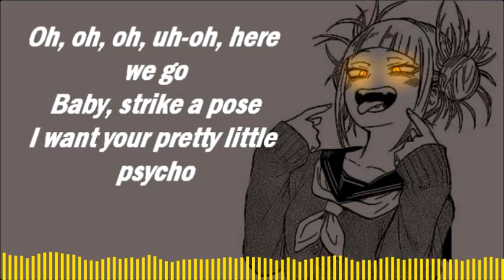[Nightcore] - Pretty Little Psycho //Lyrics//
🎧 Best to Listen with Headphone for full affect!

♡ Song Info ♡
🎵Song(s): Pretty Little Psycho
🎵Artist(s): Porcelain Black

♡ Picture Info ♡
 • Picture used - Himiko Toga
 • Anime - BNHA